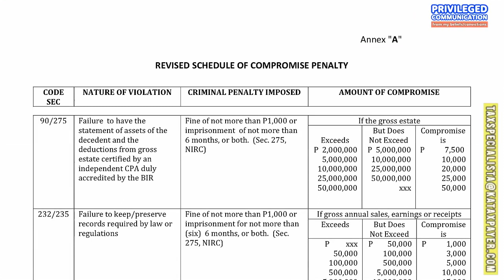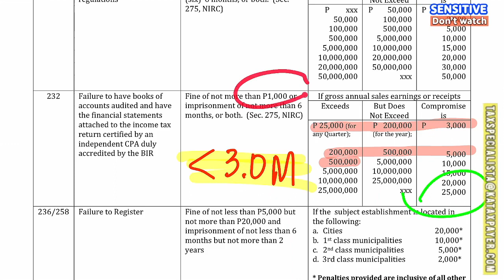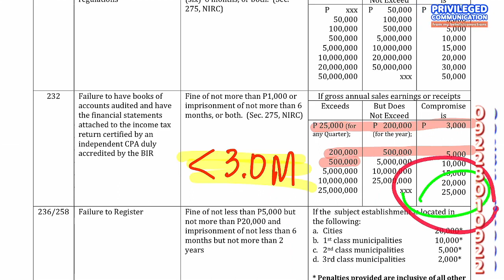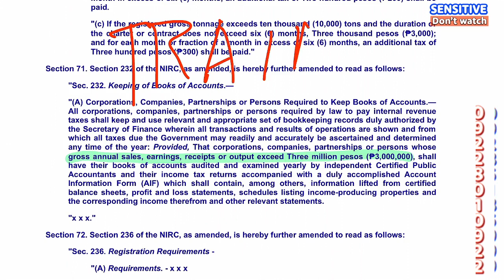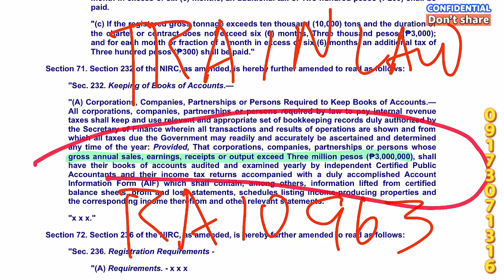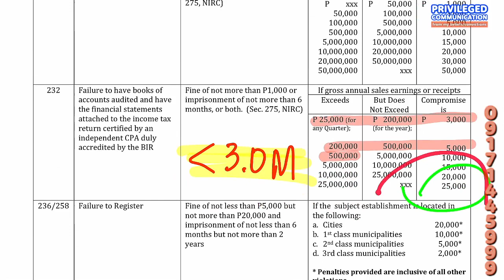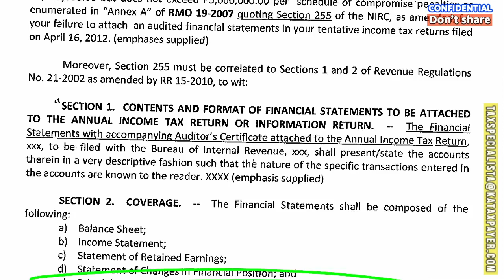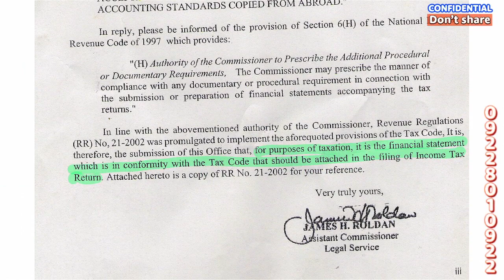You don't need CPA certified Financial Statements Spend your business money wisely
If your gross annual sales, earnings, receipts, or output do not exceed Three million pesos (₱3,000,000), you are not required to have your books of accounts audited and examined yearly by an independent Certified Public Accountant.

However, you are still required to submit identified financial statements together with your annual income tax returns.

To learn more about these regulations and get an in-depth analysis and explanation, visit the TaxSpecialista YouTube Channel.

Alternatively, you can text TaxSpecialista's mobile number for immediate assistance.

Ensure that you comply with these regulations to avoid penalties or legal actions from the government.